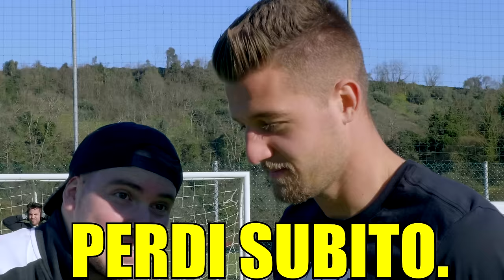MIKESHOWSHA vs MILINKOVIC SAVIC - CROSSBAR CHALLENGE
150'000 Mi Piace prossima sfida!
Passate da Milinkovic per vincere la sua maglia autografata!

MikeShowSha e Sergej Milinkovic Savic si sfidano in una Crossbar Challenge! Chi vincerà questa Football Challenge?
Lo Youtuber o il Calciatore?
Grazie Sergej! Ragazzo umile e super disponibile. un grandissimo!

TN26P5